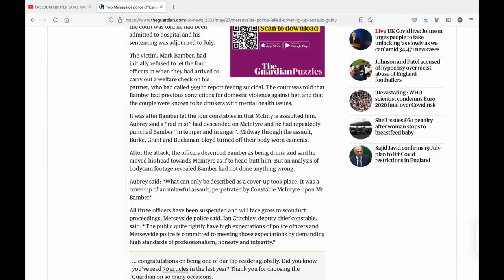Two Merseyside police officers jailed for covering up colleague’s assault Police at night audit